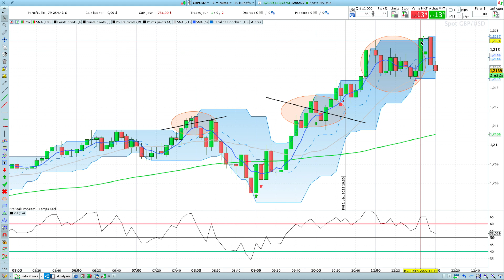Ouuuhhhh le début de mois pénible !!!😱🙄🥶🤮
Si ce n'est pas déjà fait, Inscrivez-vous à notre formation gratuite : défi de 4 jours pour découvrir enfin comment devenir rentable en trading en seulement 1h par jour, - même en partant de zéro - même si vous accumulez des pertes depuis des années - même sans capital en suivant le lien ci-dessous:

Venez découvrir notre nouvelle Formation : "Cassure de Range" grâce à la théorie des 11 critères en cliquant sur le lien ci-dessous.
Une formation en Trading avec "Garantie de Résultat" !
Vous êtes rentable ou on vous rembourse + 5000€

Et surtout, pour commencer, abonnez-vous à la chaîne Youtube pour ne pas rater les prochaines vidéos du challenge FTMO et MY FOREX FUNDS en cliquant sur « S’ABONNER » sous la vidéo et cliquant sur la petite cloche pour ne rater aucune vidéo de la chaîne.

Vous devez aussi absolument nous rejoindre sur Instagram pour voir nos entrées en position quotidiennes en suivant le lien ci-dessous:

N’hésitez pas à bénéficier d’un entretien totalement gratuit en cliquant sur le lien ci-dessous:

Si vous aussi, vous souhaitez travailler sur les deux douleurs principales du trader :
- Le manque de capital
- Le manque de rentabilité lors des trades
N’hésitez plus une seule seconde, vous aussi :
 Découvrez comment bénéficier d’un gros capital en partant de zéro
 Et apprenez à le trader de façon rentable